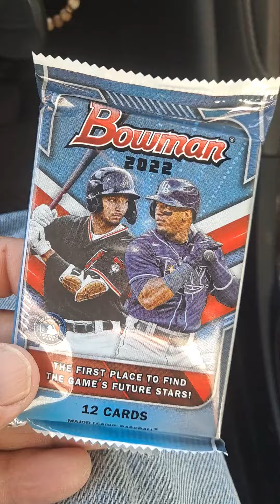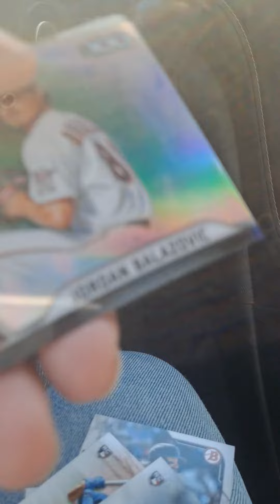No. 516 PACK A day Rip of 2022 Bowman in the car!!!